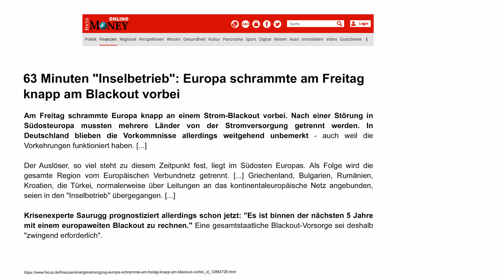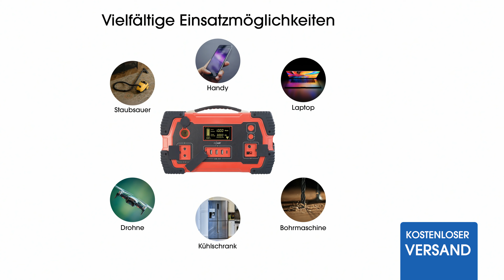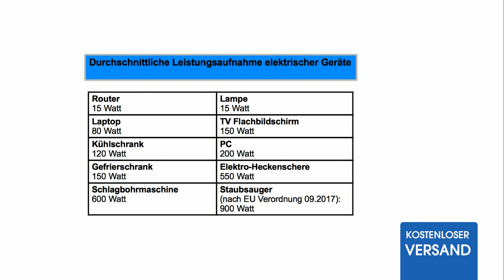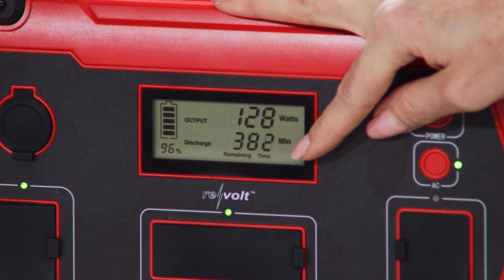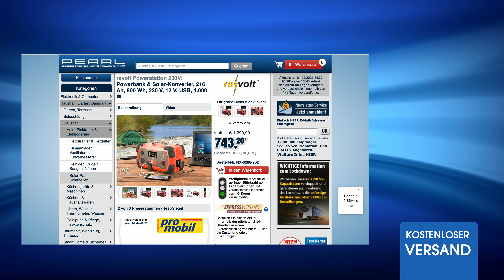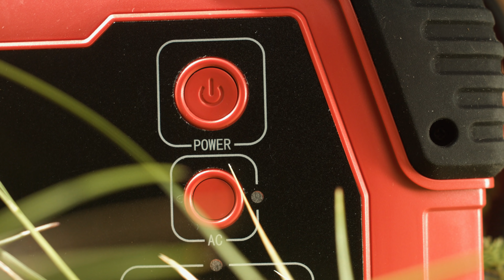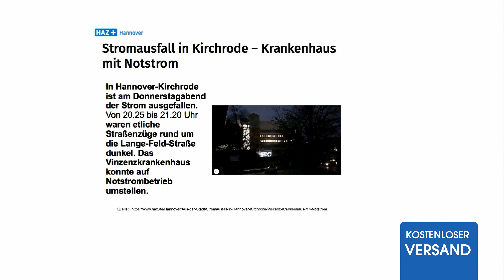Dany Michalski zeigt die beliebtesten 230V-Powerbanks bei PEARL TV im Februar 2021